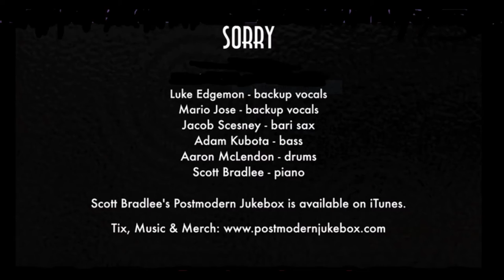PMJsearch Sorry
Stephanie Horowitz-Mulry sings Sorry by Justin Bieber, as performed by Postmodern Jukebox